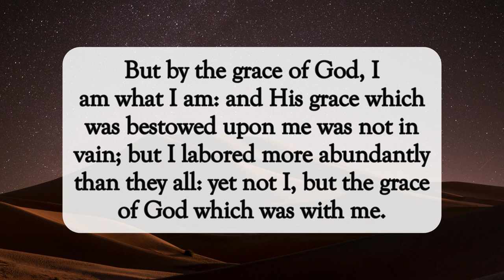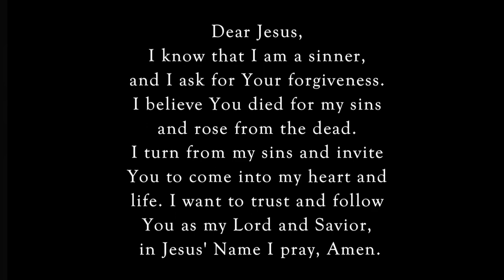God's Grace Is With You🙌🏽dailyword